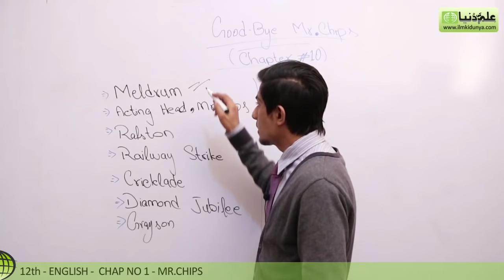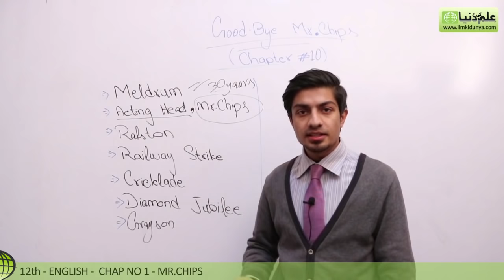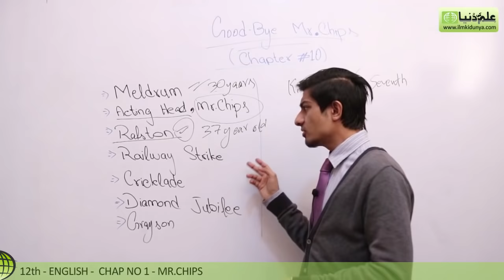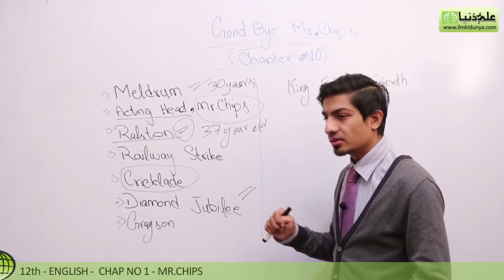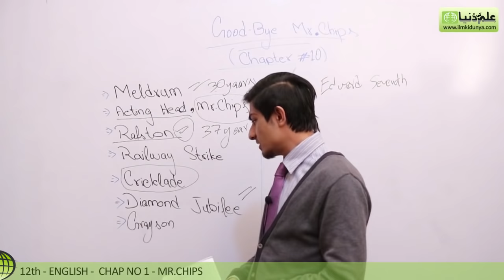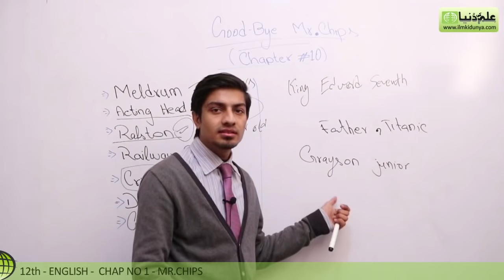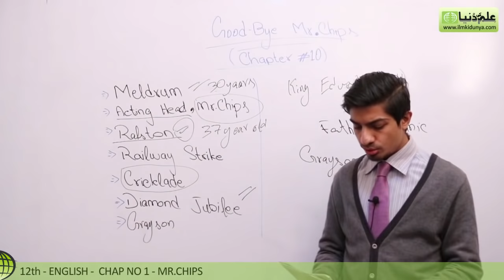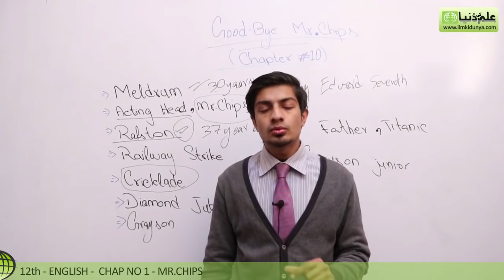12th Class English Book II, Ch 10 Mr.Chips - Fsc English part 2 Mr Chips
ilmkidunya has brought to you Lecture of Usama Ahmed Awan on "12th Class English Book II Chapter 10 Mr.Chips".

- Summary
- Important Points